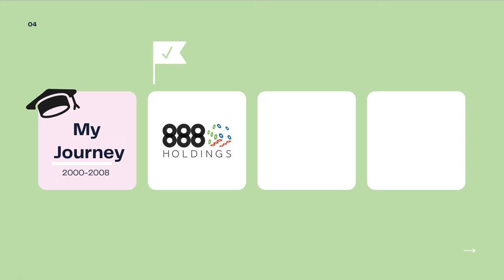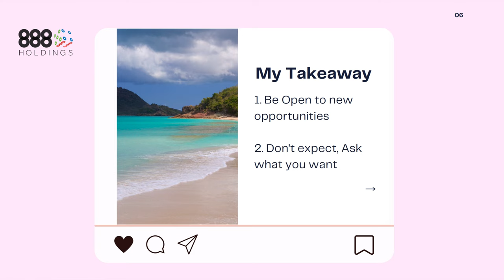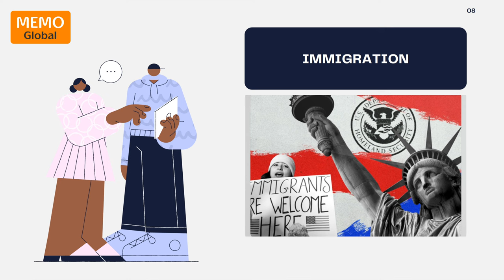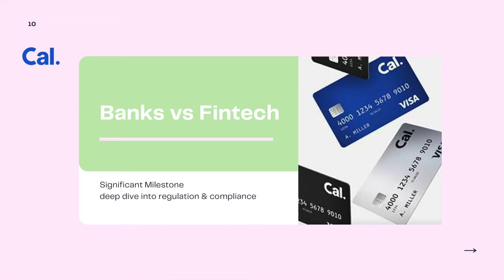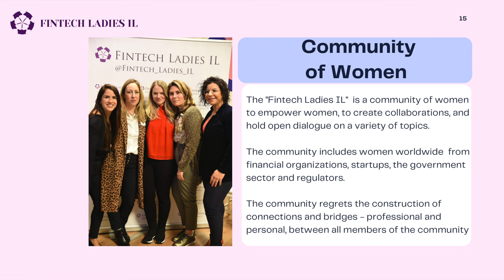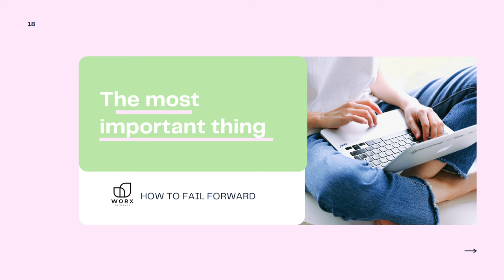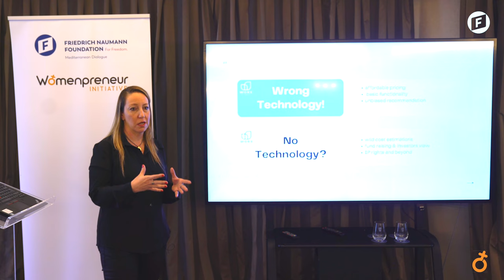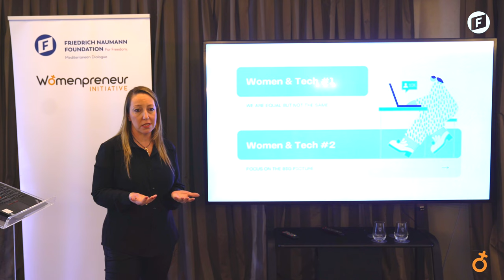A Tech journey - Keren Aviasaf-Migdal (Mediterranean Tech Women Network)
Under a format inspired on TED Talks, this session will comprise four inspirational talks, in which the speakers will share their own personal experience and achievements in the Tech sector.

Hear from digital innovators, tech entrepreneurs and female leaders in the Mediterranean in a series of powerful and inspirational talks. The speakers will share their experiences founding a business – business ideas, hurdles and take-away.

An initiative carried out in the framework of Mediterranean Tech Women Network.

Keren defines herself as a Fintech advisor, entrepreneur,  speaker and a gender diversity believer. During the past 20 years, Keren has dedicated her career to the tech sector. From Israel to Antigua, Keren has faced several challenges that lead her to high-level positions and to create her own company- PaymentsOp.

“Don’t expect, just speak out and say what you want” is one of the major learnings that Keren shared with the audience, among other inspirational tips and tricks that you can found in this talk.

Keren Aviasaf-Migdal is co-founder and CEO of PaymentsOp. In her role as CEO of PaymentsOp, Keren and her team manage projects for building risk and payments infrastructure for Banks, Payment Gateways, Internet Merchants and Startups, helping them to increase sales and reduce fraud. She is also a Fintech Advisor at Fintivity and founder of Fintech Ladies IL, a non-profit community of Israeli women that are working on Financial Technologies Innovation.